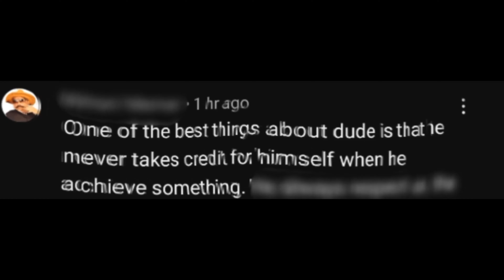ROASTING FUNNY COMMENTS! | PART 1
This vid will come in 2 Parts!
As i am not able to record the second segment of this video due to my EXAMS!
BUT PART 2 WILL COME SOON!

🔆My BUDGET PC Specs :-
My laptop - Dell New Inspiron 3511 Laptop Intel i3-1115G4
SSD - 256 GB (Upgraded)
HDD - 1TB
GRAPHICS CARD - Integrated Graphics
COLOUR - CARBON BLACK
MONTOR - HP W972a
MOUSE - CLARION GAMING RGB
KEYBOARD - CHPTRONIX KRANOS GAMING RGB
HEADPHONE - MENTE GAMING RGB
SPEAKER - ARTIS BT10 RGB